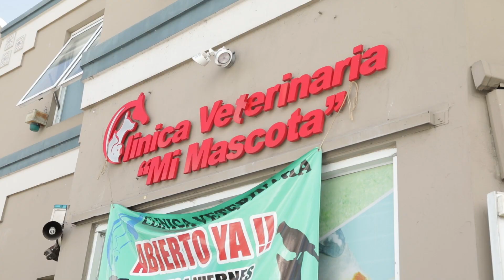Ashley Visits The Sato Project | Fuller Frontaler on TBS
In honor of National Adopt a Shelter Pet Day, why not consider adopting a rescue dog from Puerto Rico? Ashley visited the Sato Project where she met her new best friend, and turns out, yours is probably there too! Visit thesatoproject.org to learn more and meet the love of your life.